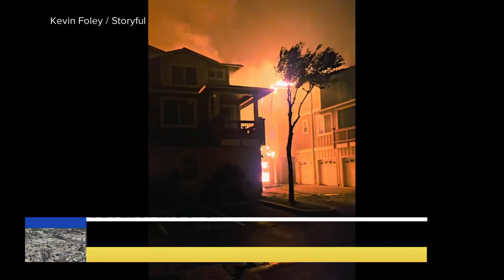Winds to increase Tuesday on Maui | WNN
Officials are now urging wildfire survivors to provide DNA to help identify those who died. ABC News’ Morgan Norwood has the details.